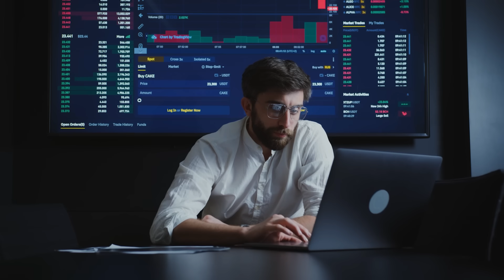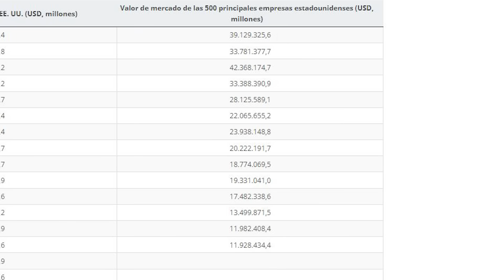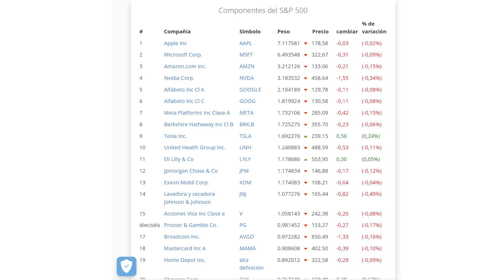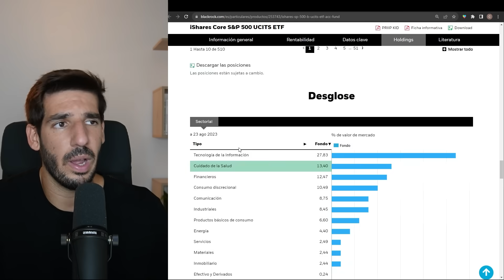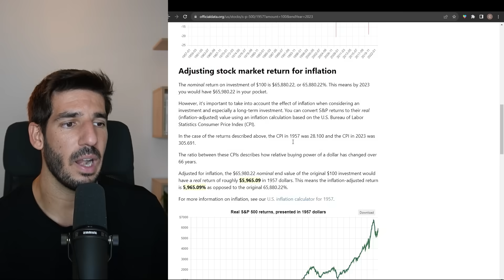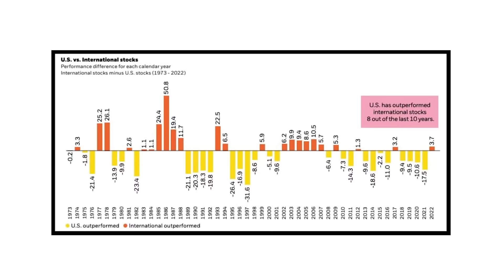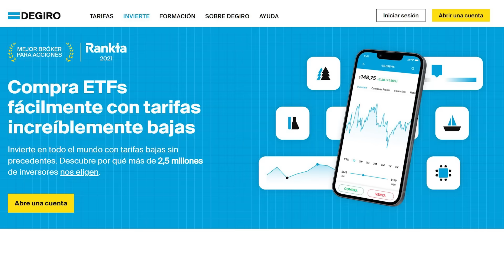El S&P 500 es Todo Lo Que Necesitas para Invertir?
BRÓKERS recomendados para INVERTIR y Fondos mencionados:

➤ MyINVESTOR: Disponible en España. (Mi opción preferida para fondos)
🟦 LINK para abrir tu CUENTA GRATIS

🟩 Mi bróker preferido y más info que debes saber

Los inversores de fuera de Europa podéis utilizar Interacive Brókers.

➤ Fondo indexado MSCI World:
Fidelity MSCI World Index Fund P-ACC-EUR
IE00BYX5NX33

➤ Fondo indexado S&P 500:
Fidelity S&P 500 Index Fund P-ACC-EUR
IE00BYX5MX67

➤ ETF MSCI World
SPDR MSCI World UCITS ETF
IE00BFY0GT14

➤ ETF S&P 500
iShares Core S&P 500 UCITS ETF (Acc)
IE00B5BMR087

Vídeos relacionados:
➤ El MEJOR FONDO INDEXADO y ETF